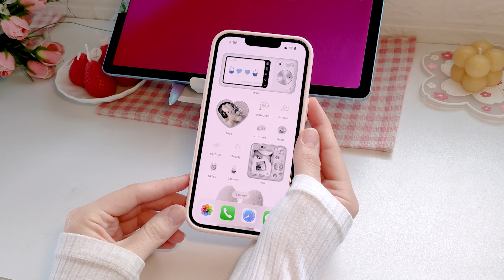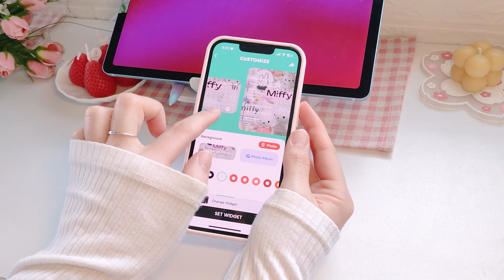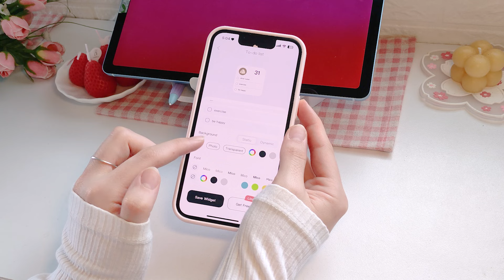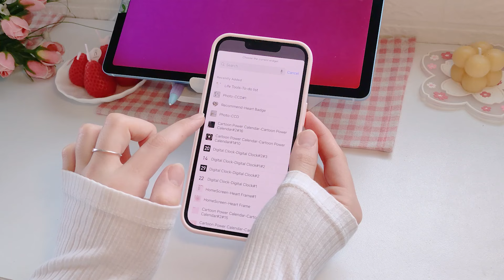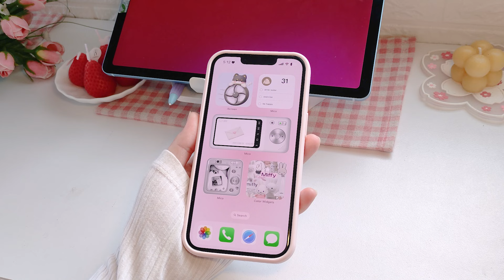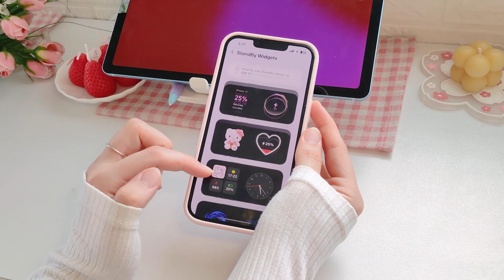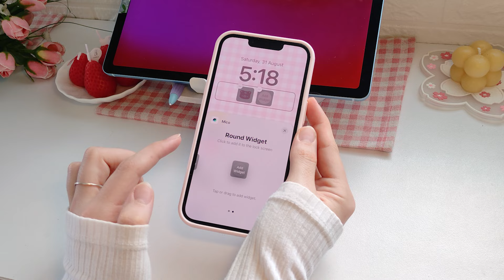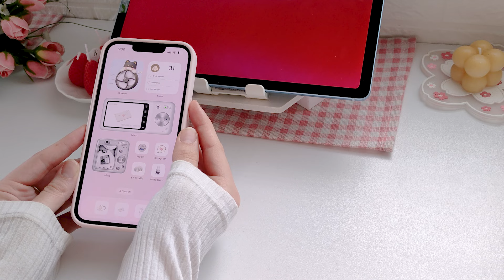TRANSFORM YOUR PHONE WITH THESE AESTHETIC IOS CUSTOMIZATION TIPS | 2024 Guide ✨ my TOP 6 APPS 📱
Hello everyone🤍 In today's video I will be sharing with you my top apps for customizing my iphone- homescreen and lockscreen and in-depth tutorial on how I customize my iphone 13 🎀 I hope you enjoy the video ♡

💌My phone model:
Iphone 13

💌Apps used in the video:
    Color Widgets
    Mico
    iScreen
    WidgetSmith
    WowKit
    Shortcuts

chapters
00:00- intro
00:04- 'focus' modes
00:48- color widgets
02:44- mico
04:46- iscreen
05:50- widgetsmith
06:08- wowkit
06:52- shortcuts
07:40- lockscreen widgets
08:16- ty for watching!
08:21- outro

HOW TO CHANGE YOUR WIDGETS AND APP ICONS ON iPHONE 💌 TUTORIAL  ✨ plus my top customization apps 📱